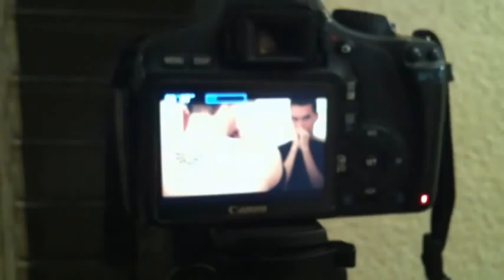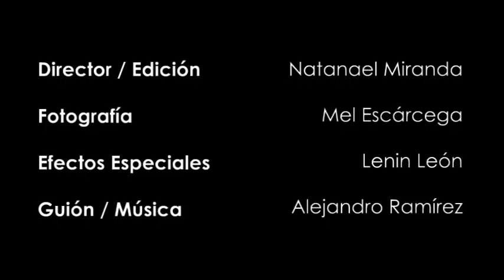Detrás de cámaras de video de Zelda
Este es el detrás de cámaras de un video que grabamos para un concurso. Nos divertimos haciéndolo aunque si fue bastante cansado.